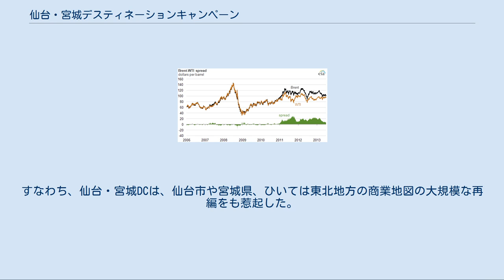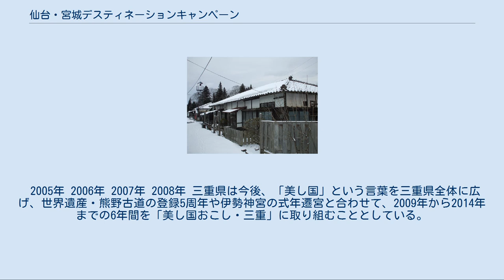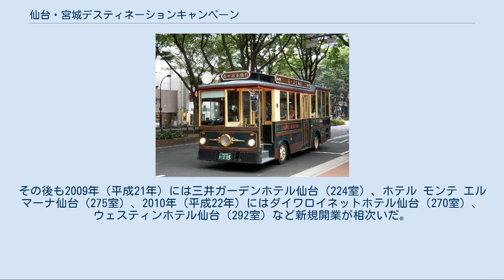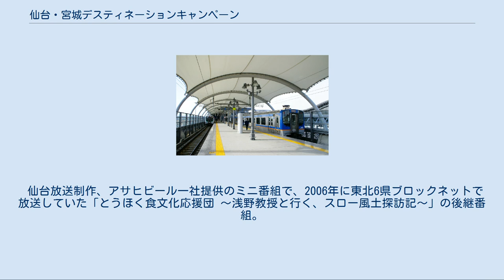仙台・宮城デスティネーションキャンペーン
仙台・宮城デスティネーションキャンペーン（せんだい・みやぎディスティネーションキャンペーン）は、宮城県を中心に南東北3県都を含む隣接県の市町も参加して仙台経済圏で開催されるデスティネーションキャンペーン (DC) の名称。
略記は「仙台・宮城DC」。
シンボルマーク（マスコットキャラクター）は「むすび丸」。
 かつて宮城県がDCの対象地域となったのは、東北新幹線の上野駅延伸開業に合わせて1985年（昭和60年）4月〜8月に東北6県全体を対象に開催されたDCでの1回のみであった。
その後、1987年（昭和62年）にNHK大河ドラマ『独眼竜政宗』に伴う「政宗ブーム」が発生し、バブル景気にかけて宮城県の観光はピークとなる。
バブル崩壊後、様々な観光振興策があったが、仙台・宮城DCは官民一体となって全県的に行う初めての試みであり、県経済に大きなインパクトを与えた。
 宮城県が中心となっているDCであるため、必要な場合は知事レベル以下での協議が行われるが、2007年3月末に「南東北中枢広域都市圏構想推進協議会」が解散しているため、以下のような組織が行っている。
2008年には、宮城県南部（仙南圏）と福島県北部（福島都市圏）の両県県議会議員による協議組織が結成される予定。
 県議会議員レベル 県が設置する支庁・地方振興事務所レベル 市町村レベル 経済団体レベル 仙台市の景気の底と見られる2003年（平成15年）を過ぎ、高速バスの仙台 - 福島線を端緒とする東北地方の陸上交通の再編によって、仙台一極集中と県境を超えた仙台経済圏の拡大とが進んでいた2006年（平成18年）にDC開催は決定した。
DCを機に、仙台経済圏各県の県・市・経済団体などの各レベルで県境を越えた連携による経済活性化の議論が活発化した。
また、2007年（平成19年）にセントラル自動車（現・トヨタ自動車東日本）が宮城県進出を決定し、トヨタ自動車が東北地方を東海地方・北部九州に次ぐ日本第三の拠点とする方向を示して投資を開始したことで、県境を越えた連携は観光以外にも広がった。
 一方、2004年（平成16年）から始まったプロ野球再編問題によって仙台ライブドアフェニックスと東北楽天ゴールデンイーグルスが東日本旅客鉄道（JR東日本）仙台駅東口側にある宮城球場を本拠地として新規参入競争を展開し、楽天が50年振りに新規参入してチームを作り上げていく様子が連日のように全国に向けて発信されると、仙台への注目も高まり、前年の入札には全く応札がなかった日本たばこ産業 (JT) 仙台支店の跡地（JR仙台駅の南側）に同年10月、県外資本である東京都の3社が競争入札し、同年12月28日に30億円を超える額で落札された（アップルタワーズ仙台参照）。
仙台の商業地の最高路線価も、2005年（平成17年）1月1日付けの137万円/m2がバブル景気後の最安値となったが、県外資本や海外資本の流入によって反転上昇。
2006年（平成18年）3月の仙台中央警察署跡地の入札でも予定価格の約3倍の111億円以上で落札され、最高路線価は2008年（平成20年）1月1日付けの260万円/m2まで急騰していく。
このような状況は、マスメディアを中心に「仙台プチバブル[† 1]」と呼ばれた。
 民間では、「仙台プチバブル」あるいはいざなみ景気の上昇感に下支えされ、仙台・宮城DCが始まる2008年（平成20年）10月1日に向けて、仙台市都心部では大型店の改装や新規出店が行われ、また、仙台市郊外部では大型アウトレットモールが2つ開業するなど、仙台都市圏で主に物販系の投資が活況を呈し、競争が激化することになった。
すなわち、仙台・宮城DCは、仙台市や宮城県、ひいては東北地方の商業地図の大規模な再編をも惹起した。
また、本来の観光面においては、平泉・松島・最上川の世界遺産登録への動きが始まる一方、外国人観光客向けの「ミシュラン実用旅行ガイド」にて宮城県が「三ツ星」施設の総数で国内4位、星の総数で国内5位、首都や幕府が置かれた歴史のない道県の中では最高位となり、さらにJR仙台駅構内およびペデストリアンデッキの改修、ホテルの大量進出、外資系高級ホテルの進出決定など、観光資源の再評価や投資が行われる契機となった。
 しかし、2007年（平成19年）3月のキャッチフレーズ（メインテーマ）決定において三重県との間で「うまし国」論争が発生し、同年夏のサブプライムローン問題に起因する景気の減速や原油価...